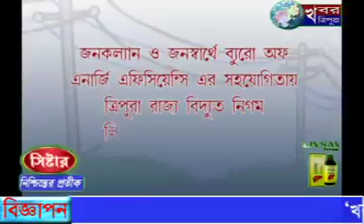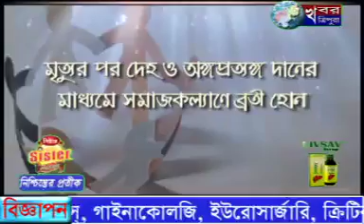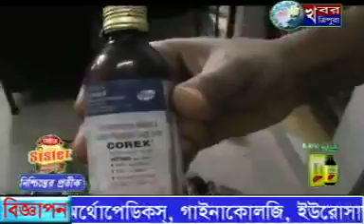KHABAR TRIPURA NEWS 10th Feb 2016